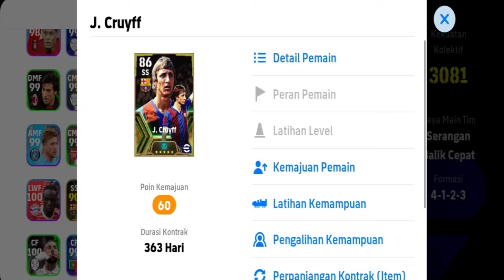Racikan Terbaik J. Cruyff Epik Barcelona Max 103 Level Rating eFootball 204